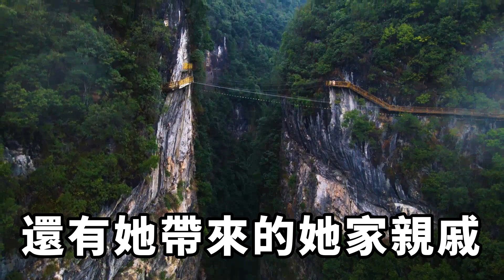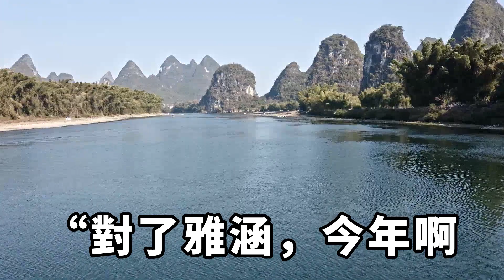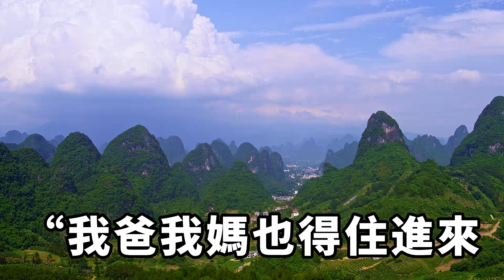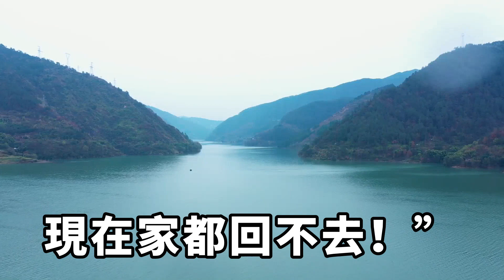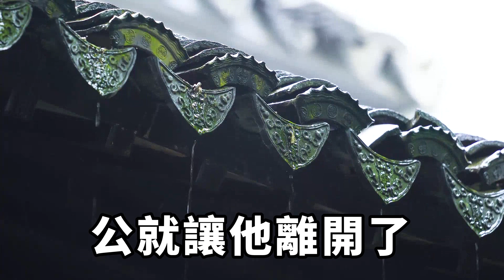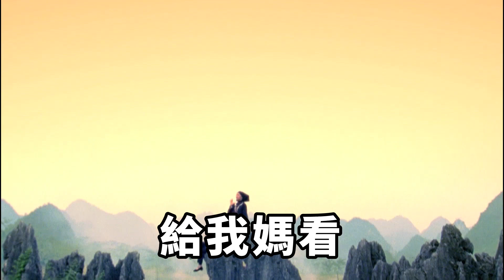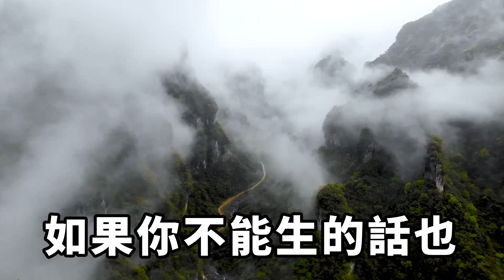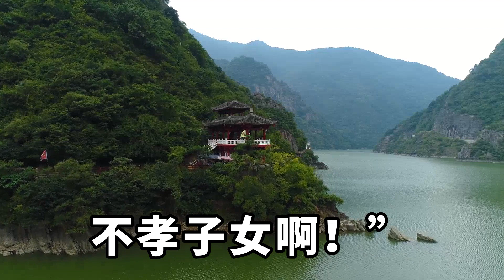公公因投資失敗背負巨額貸款，婆婆不僅經常和我要錢，還故意攛掇老公離婚瓜分財產，我一氣之下做了這件事，下一幕 他們淪落街頭連連求饒【酒窩漫語】落日溫情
提起婚房，婆婆說因為公公之前把錢都放在了股票上，目前還沒拿出來，需要等等。我不甚在意。「對了雅涵，今年啊，我和他爸準備去醫院做個體檢。」雅涵是我。婆婆又停頓了。我知道這是婆婆讓我拿錢的意思。這已經是第七回了。「這是錢。」說著，我把一張卡遞了過去。對於婆婆要錢的這種行為，我已經懶得與她爭辯。落日溫情